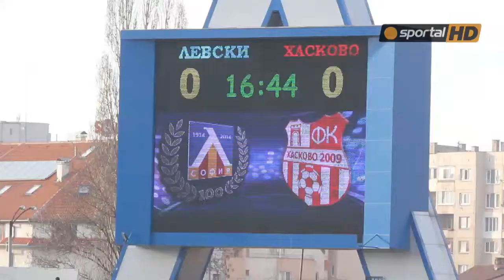Самотен фен в ''червено'' в сектора на гостите